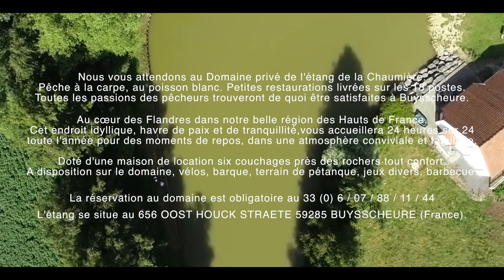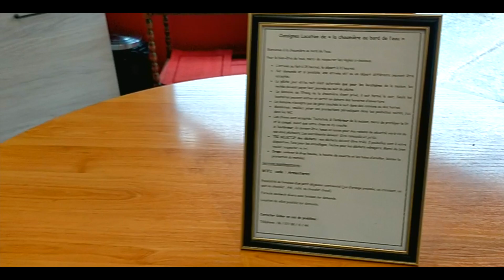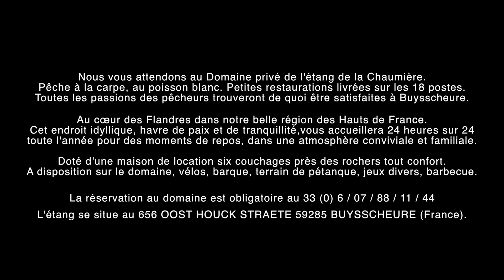L'étang de la Chaumière à Buysscheure !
Nous vous attendons au Domaine privé de l'étang de la Chaumière.
Pêche à la carpe, au poisson blanc. Petites restaurations livrées sur les 18 postes. Toutes les passions des pêcheurs trouveront de quoi être satisfaites à Buysscheure.

Au cœur des Flandres dans notre belle région des Hauts de France.
Cet endroit idyllique, havre de paix et de tranquillité,vous accueillera 24 heures sur 24 toute l'année pour des moments de repos, dans une atmosphère conviviale et familiale.

Doté d'une maison de location six couchages près des rochers tout confort.

A disposition sur le domaine, vélos, barque, terrain de pétanque, jeux divers, barbecue.

La réservation au domaine est obligatoire au 33 (0) 6 / 07 / 88 / 11 / 44
L'étang se situe au 656 OOST HOUCK STRAETE 59285 BUYSSCHEURE (France).